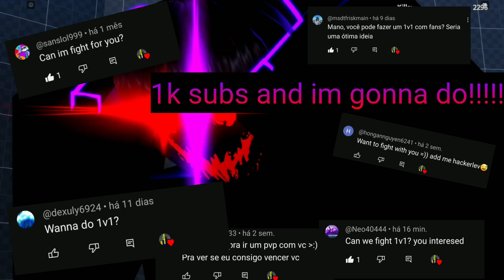STEVE 1V1 | Alternate Battlegrounds